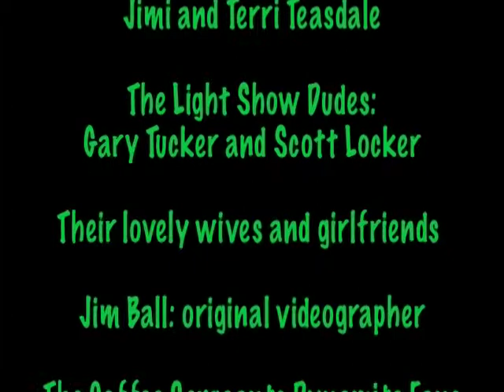The Coffee Sergeants At The Nutty Brown Cafe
Great bunch of guys performing at The Nutty Brown Cafe Amphitheater just south of Austin.
Virginia Creeper
Feed The Fish
Autumn Days
I Smile
It All Comes Down To You
Don't Leave That Neighborhood
Greenville
To Be As One
Blue Moon At Dawn
Nighttime
The Coffee Sergeants have been around for over twenty years. They are extremely talented artists who enjoy sharing the music they create.
The Band: Carey Bowman, Spencer Berry, Mike Barnett, Doug Spinks, Jimi and Terri Teasdale.